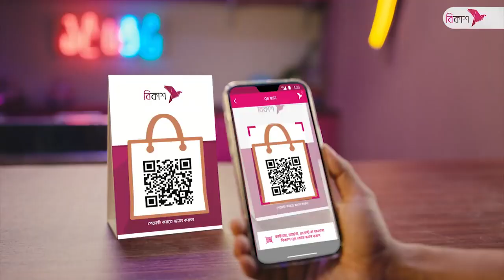বাঙালি ও বাংলার উৎসবের দিন চৈত্র সংক্রান্তি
চৈত্র সংক্রান্তি বা চৈত্র মাসের শেষদিন। বাংলা মাসের সর্বশেষ দিনটিকে সংক্রান্তির দিন বলা হয়। একসময় বাংলায় প্রতিটি ঋতুরই সংক্রান্তির দিনটি উৎসবের আমেজে পালন করতো বাঙালি। কালের বিবর্তনে হারিয়ে গেছে সে উৎসব। তবে আজো বাঙালি আগলে রেখেছে সংক্রান্তির দুটি উৎসবকে। একটি চৈত্র সংক্রান্তি, অপরটি পৌষ সংক্রান্তি।

প্রতিবেদক: তন্ময় মাহমুদ

worldwide.